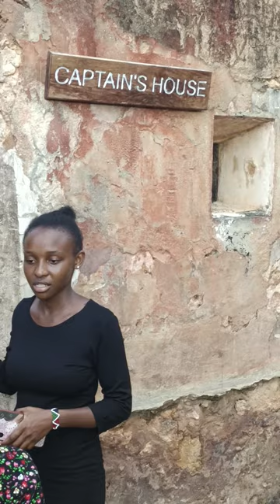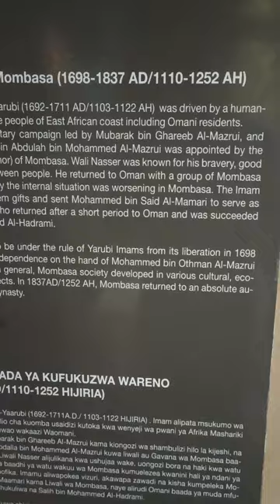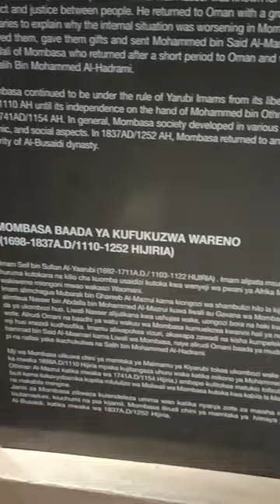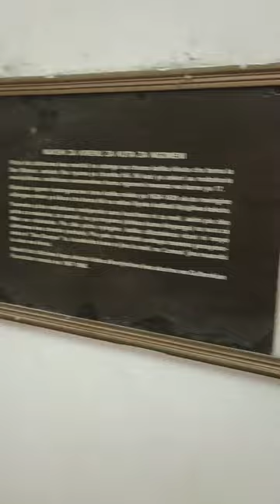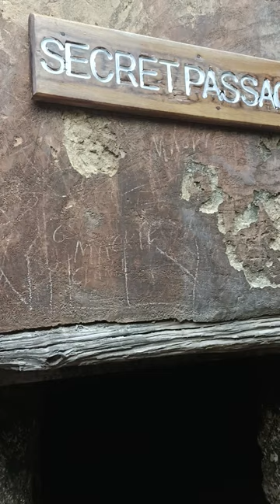Untold Tales Inside Fort Jesus- Ian Mwita Tour